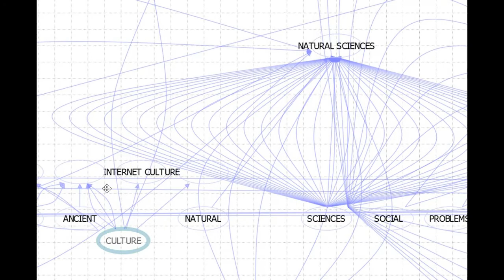Part of my summarized brain - cytoscape to .dot to QT Visual Graph Editor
CYTOSCAPE (processes my Excel file really nicely) to export-as-network to .dot (VIA PLUGIN - its graphml is flawed and yEd lost labels anyway) to "QT Visual Graph Editor" (does the display)
Yed helped in some ways. Gephi helped in other ways. But this got me closest to what I imagined so far.